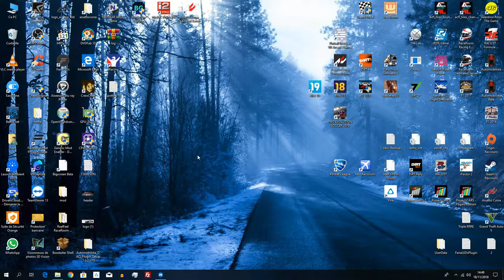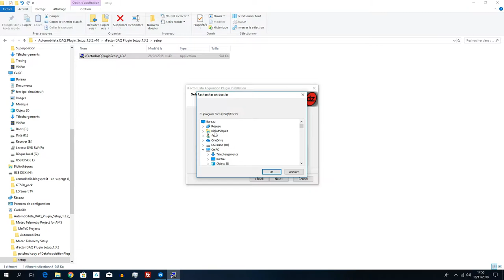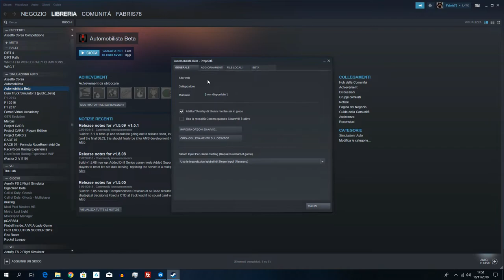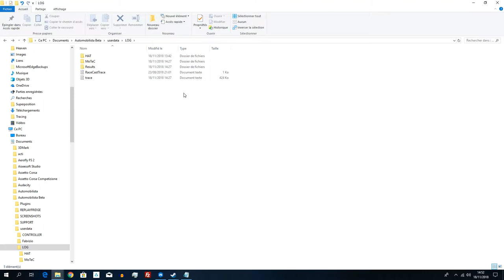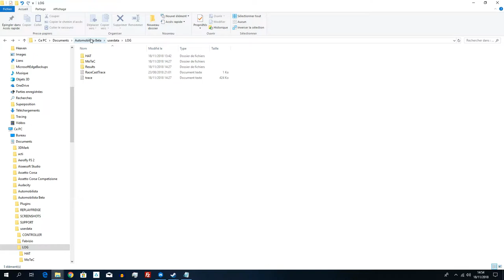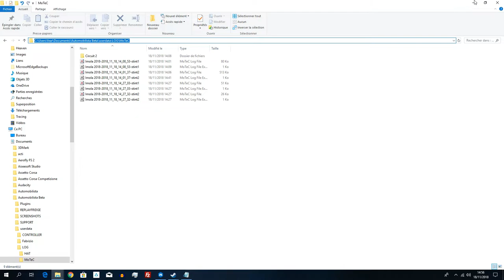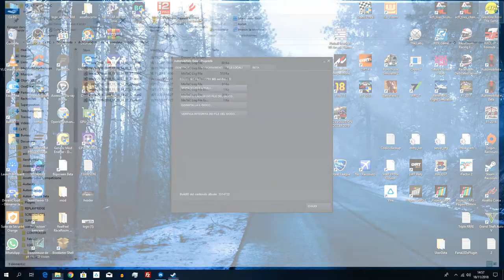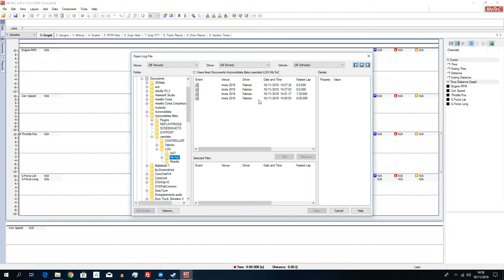Automobilista: Guida all'installazione Plugin Motec (Telemetria) [ITA ᴴᴰ]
Ecco una mini guida di come installare il plugin per l'aquisizione dei dati telemetrici per Motec su Automobilista!

Buona Visione!